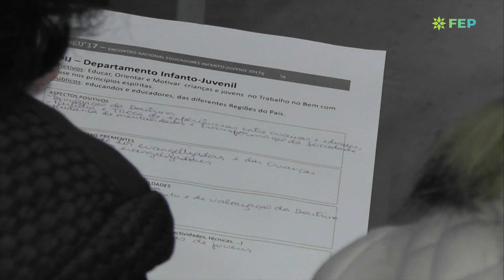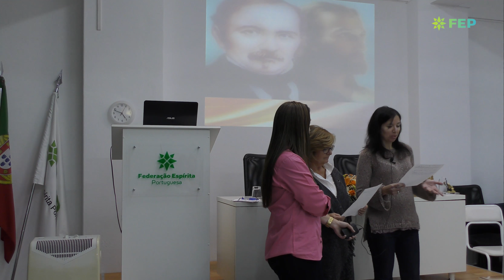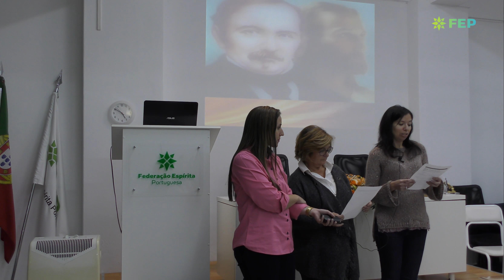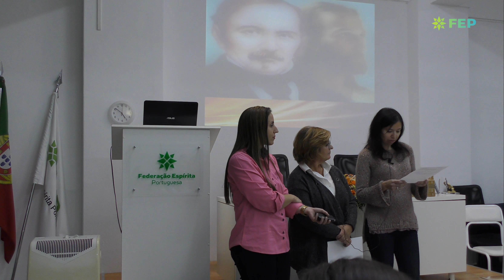Desafios e Propostas de solução para potencializar a Educação Espírita em Portugal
Atividade em grupo coordenada por Miriam Dusi durante o ENEij'17 - Encontro Nacional de Educadores Espíritas para a Infância e Juventude 2017.

Decorre no dia 19 de Novembro na sede da Federação Espírita Portuguesa, a edição anual do ENEij'17.

Este ano sobre o tema: "Parceiros na Educação", contamos com a participação especial de Miriam Masotti Dusi, diretora do DIJ da Federação Espírita Brasileira.

Para além da nossa convidada principal, pela primeira vez, as restantes palestras do ENEij'17 resultaram da submissão de trabalhos de pessoas e/ou associações espíritas.